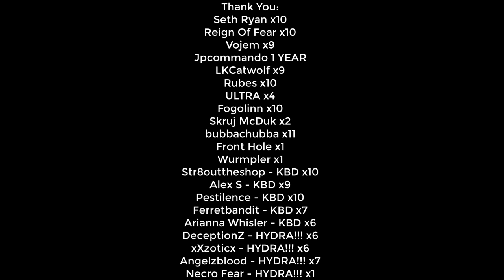Loot From 10 Hours Of Aerial Fishing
Don't miss the Watcher of Realms Christmas event! Embark on this epic adventure today! A New Experience Awaits!

THANK YOU TO THE CHANNEL MEMBERS LISTED BELOW!!!
Jpcommando x10
bubbachubba x9
Str8outtheshop --- KBD!!! x7
Fogolinn x7
LKCatwolf x7
Seth Ryan x7
ULTRA x2
Reign Of Fear x7
Alex S --- KBD!!! x7
Vojem x7
Pestilence - KBD!!! x8
Ferretbandit - KBD! x5
DeceptionZ - HYDRA! - Thank you so much! x4
Arianna Whisler - KBD!!! x4
xXzoticx - HYDRA! - Thank you so much! x3
Angelzblood - HYDRA! - Thank you so much! x4
Rubes x8
Skruj McDuk x1

SPECS BELOW!
Intel Iron 1
Case:
Additional Case Fans:
6x Ironside RGB Fans
Internal Lighting:
Ironside RGB LED Strip
Wiring:
Advanced Pro Wiring - Individually Sleeved Cables (Midnight Black)
Processor:
CPU Cooling:
Thermal Compound:
Ironside Certified Thermal Compound
Motherboard:
Z390 Chipset
Memory:
64GB (4x16GB) DDR4
M.2 Storage:
Primary Hard Drive:
240GB Ironside Certified SSD
Secondary Hard Drive:
Optical Drive:
No Optical Drive
Graphics Card:
Power Supply:
850 Watt 80 Plus Gold
Capture Card:
No Capture Card
Sound Card:
Integrated HD Audio
Networking:
Internal Wireless AC 867Mbps
Operating System:
Windows 10 64 Bit
Office Software:
No Office Software
Antivirus Software:
Windows Defender

OLD SCHOOL RUNESCAPE PvM PKing Skilling Clue Scrolls Bossing and MORE!